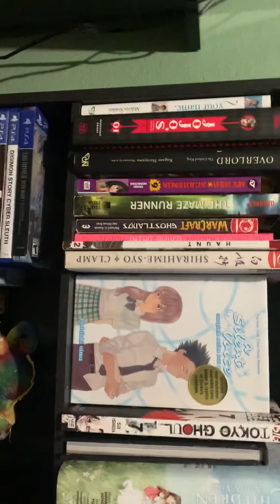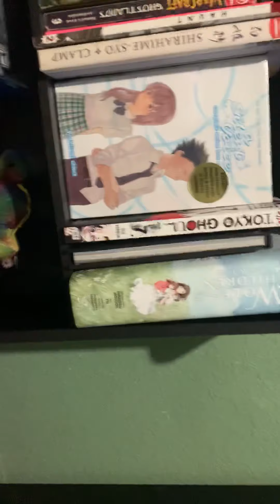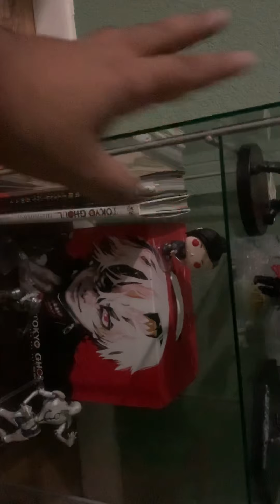2k19 final room tour